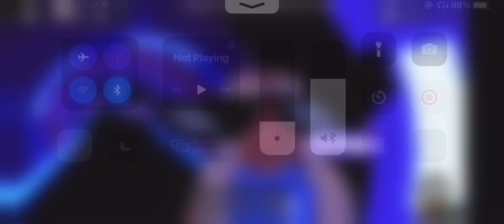I used to be so beautiful